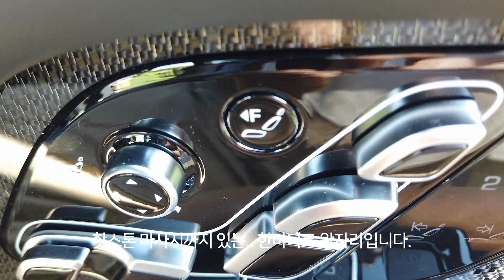2021 레인지로버 SV 오토바이오그래피 울티메이트, Range Rover SV Autobiography Ultimate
안녕하세요,
레인지로버 SV 오토바이오그래피 울티메이트 에디션입니다. 참 이름이 기네요ㅠ  즐감되세요^^